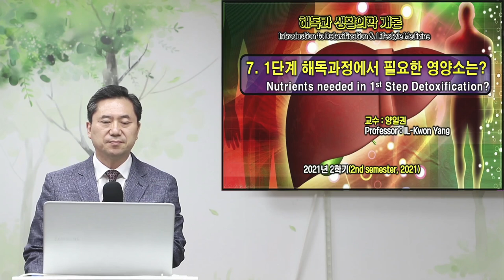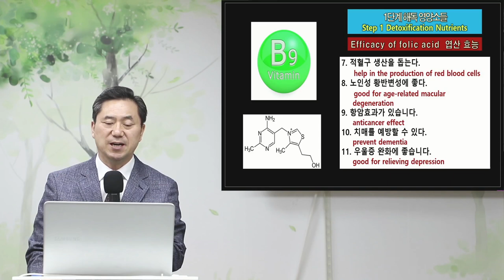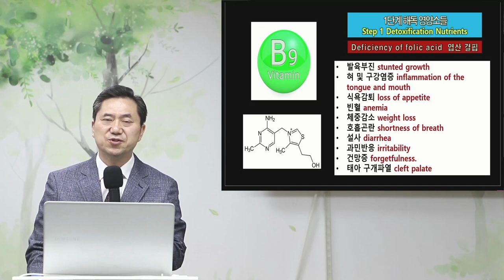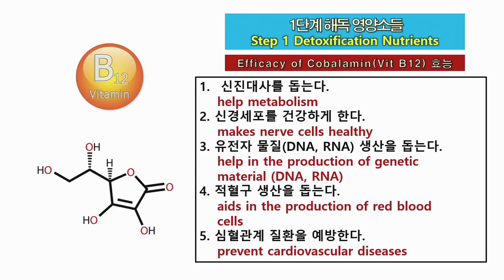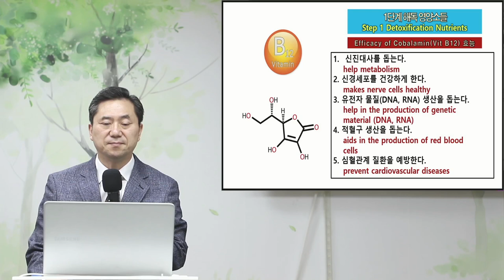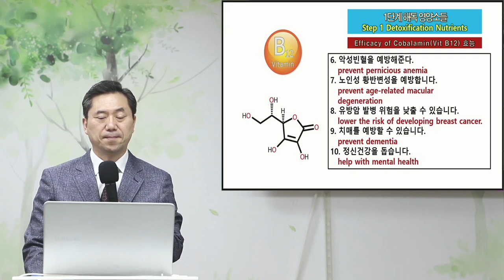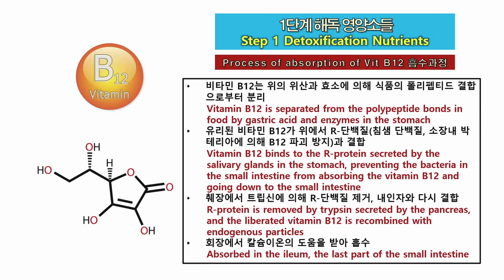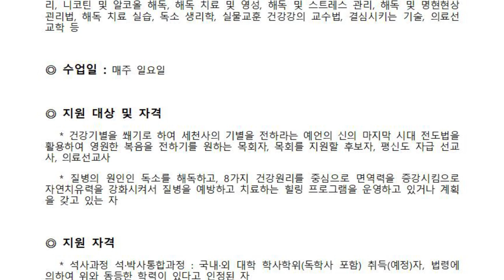양일권교수 강의 7-2 1단계 해독 영양소(비타민 B9, 12)